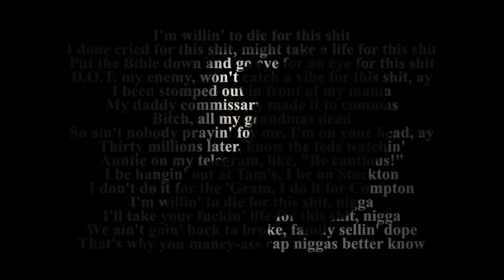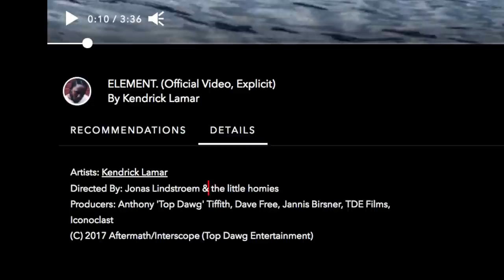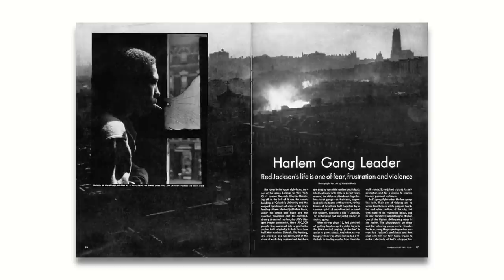ELEMENT: How Kendrick Lamar Collaborates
Jonas Lindstroem's "Truth or Dare"